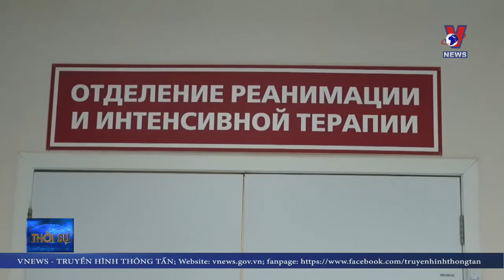Nạn nhân trong vụ cháy ở ngoại ô Moskva đã tiến triển tốt hơn